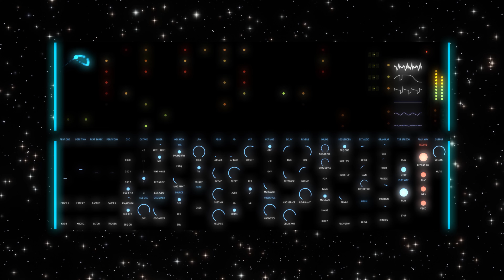Self Aware - CCJ